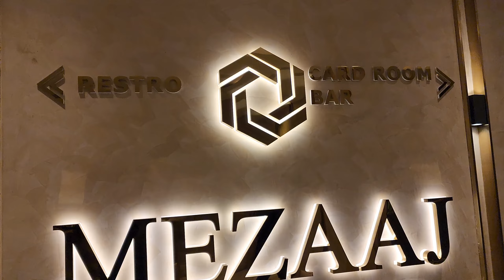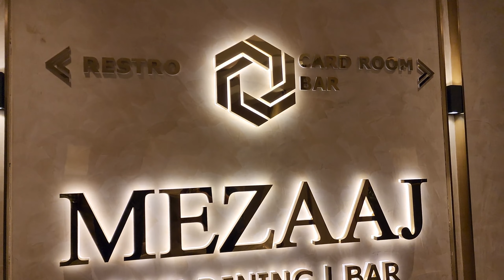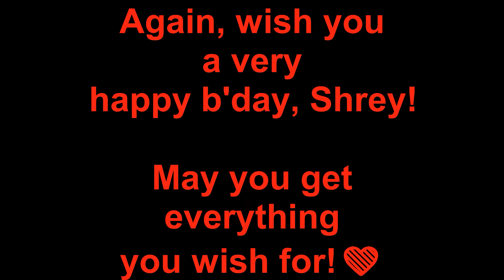Meeting @KaranSinghMagic the 2nd Time |Ft. Divyam Wason bhai | Happy B'day @Shreymaniac ❤️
I met Karan Singh Magic the second time in his live magic show in Vasant Kunj, Delhi in April 2023. This is a snippet from there. Thanks to Diwyam Wasom bhai for recognising me there and helping me in vlogging this experience.

Special wishes to @Shreymaniac as it is his b'day on 30th July, and that is why I waited to this day to post this video. Happy B'day, Shrey!